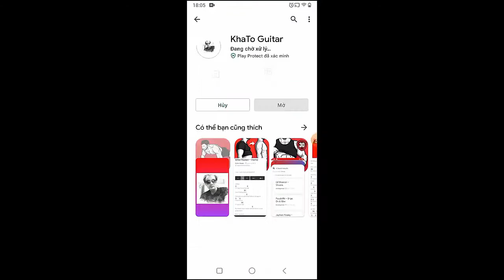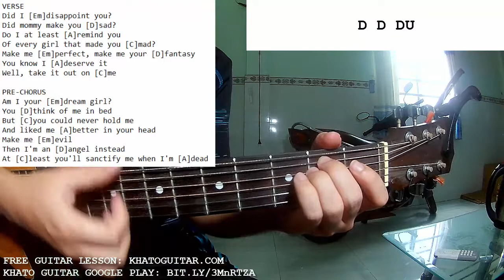Florence The Machine - Dream Girl Evil | Guitar Tutorial